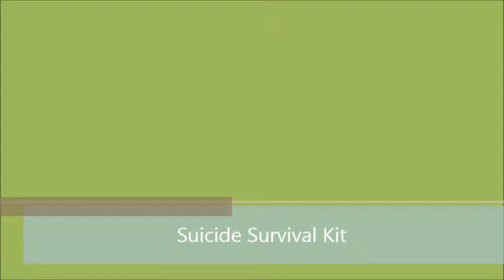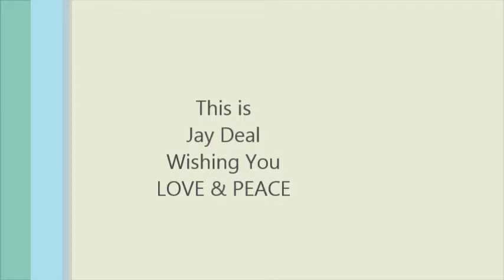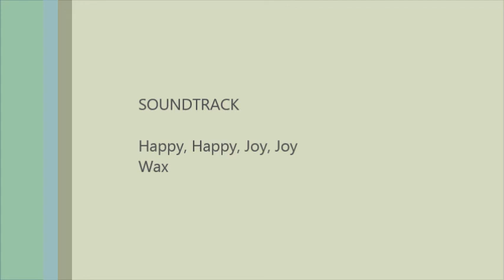Suicide Survival Kit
An interesting tool I heard about on Snap Judgement. I think I will give it a try.